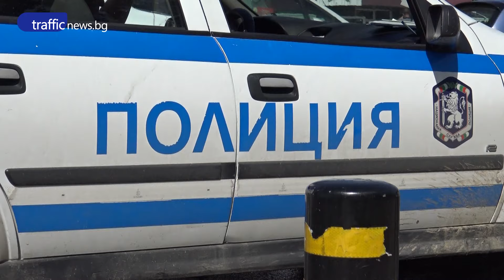Кола се запали на Цариградско